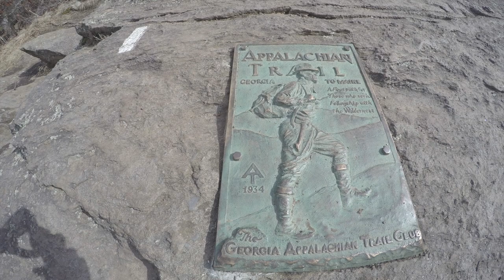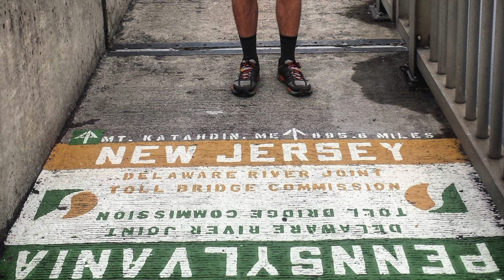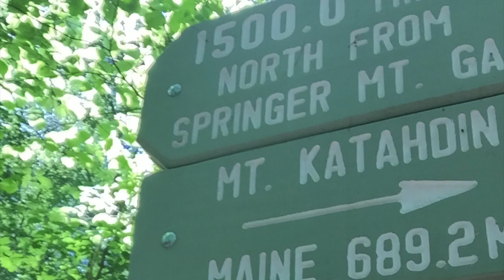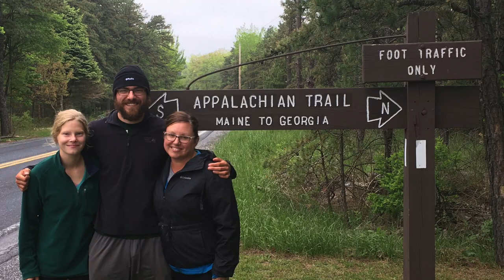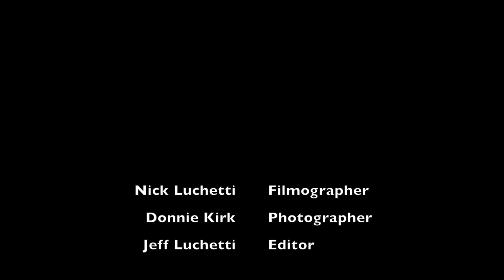Take Another Step: Nick and Donnie's AT Thru-Hike